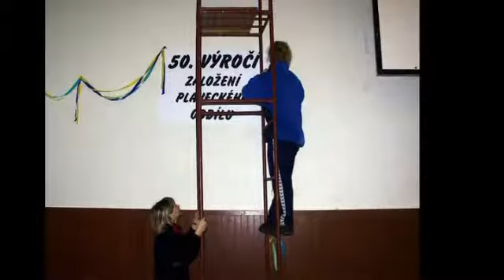Padesátiny plaveckého oddílu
Padesátiny plaveckého oddílu PoPro